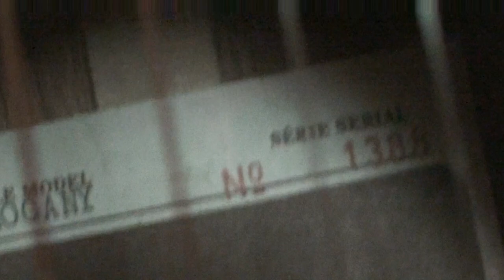unboxing simon patrick guitar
it's strange there aren't more of these guitars around they really can be made into killer guitars with a little care. thanks for having a look!